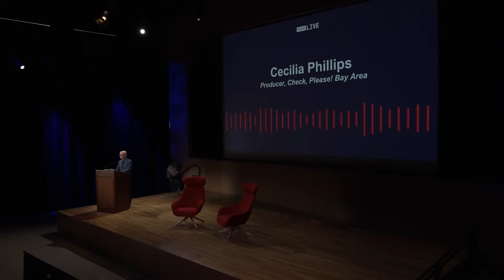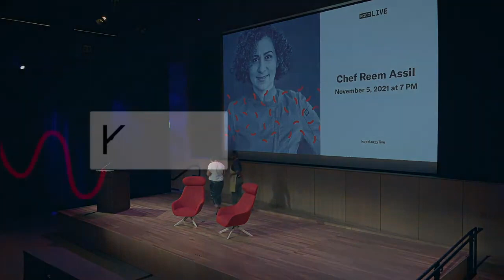KQED Live Presents Chef Bryant Terry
Chef Bryant Terry joins "Check Please! Bay Area Producer" Cecilia Phillips to discuss his new book, "Black Food," which explores Black foodways around the U.S. He’ll serve up small bites for the audience as well, teaching us about what goes into some of his favorite dishes.

Bryant Terry is a James Beard & NAACP Image Award-winning chef, educator, and author renowned for his activism to create a healthy, just, and sustainable food system. Since 2015 he has been the Chef-in-Residence at the Museum of the African Diaspora (MoAD) in San Francisco where he creates public programming at the intersection of food, farming, health, activism, art, culture, and the African Diaspora. In regard to his work, Bryant’s mentor Alice Waters says, “Bryant Terry knows that good food should be an everyday right and not a privilege.”